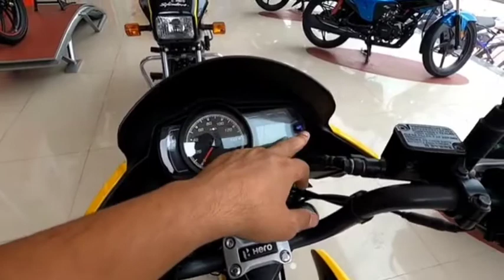2021 Hero Passion pro vs Splendor Plus bs6 || detailed comparison review || who is the best??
Hello guys,

                       Aaj ki video me ham aapko Hero ki do most popular bikes ka detailed comparison review karne Wale h Joki Hero Splendor Plus bs6 vs Hero passion pro bs6 h so video Ko End tak dekhna jaroor.